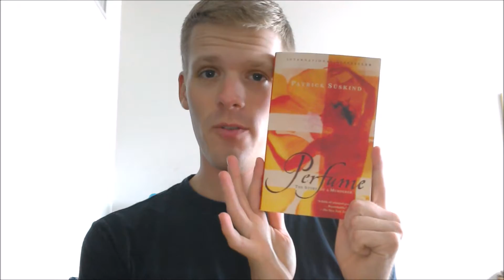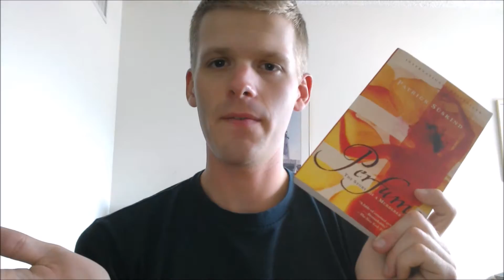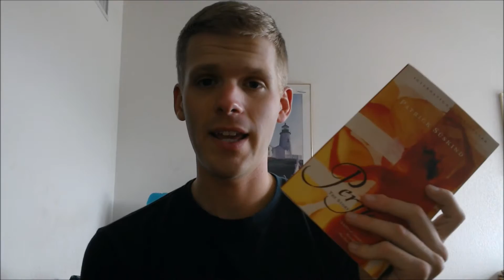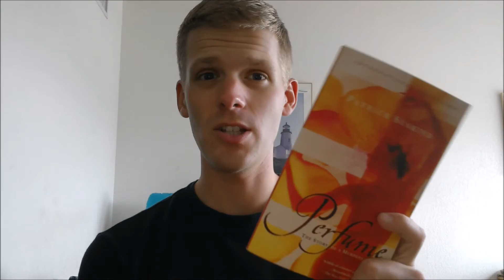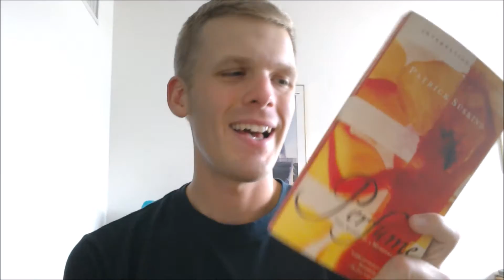Perfume: The Story of a Murderer - Book Review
I review Patrick Suskind's 'Perfume.'